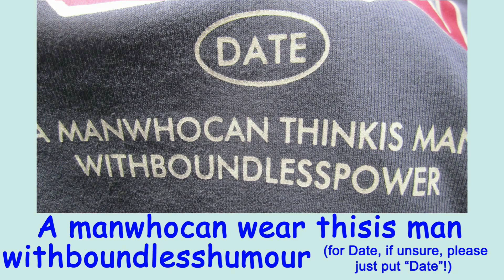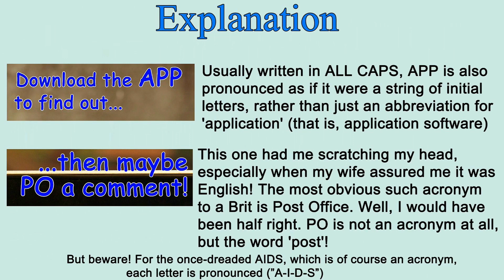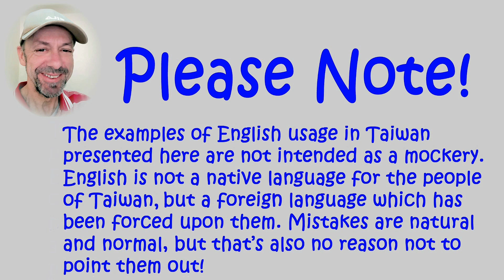Lost in Translation 5: The Clothing Emporium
Episode 5 in the Lost in Translation series; a humorous look at the use of English in Taiwan.